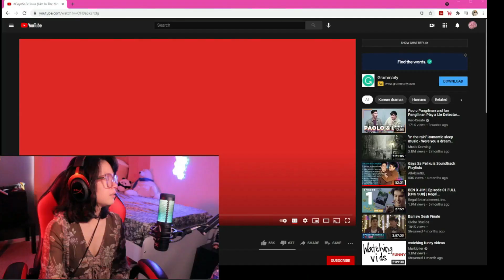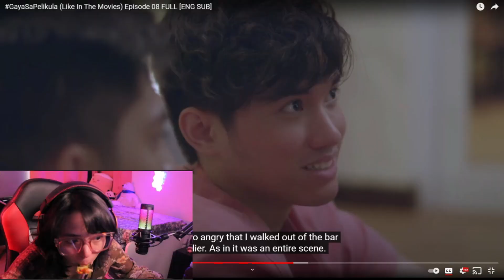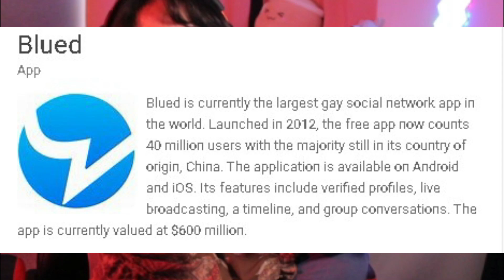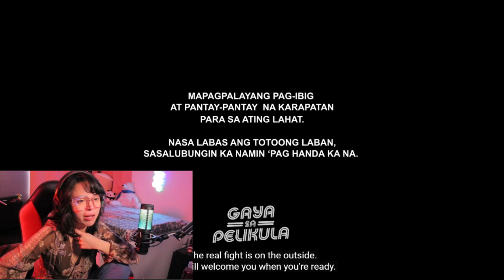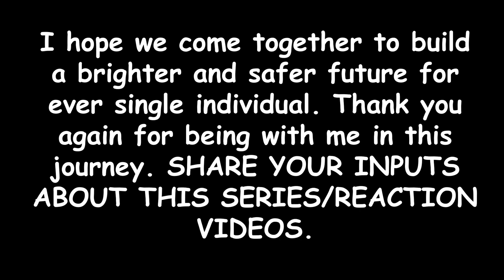IS THIS HOW IT IS GONNA END?! | Reacting to Gaya Sa Pelikula EP 8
I love every single one of you, and I want you to remember that.
xoxo